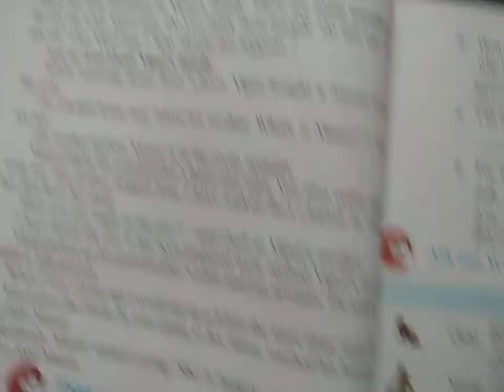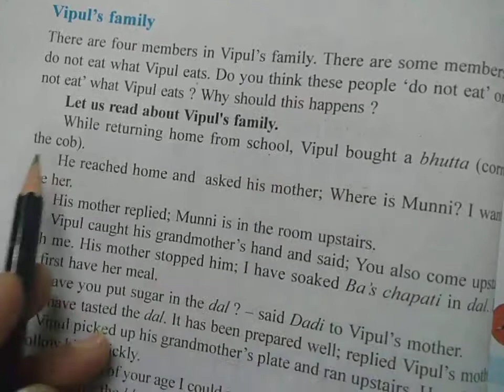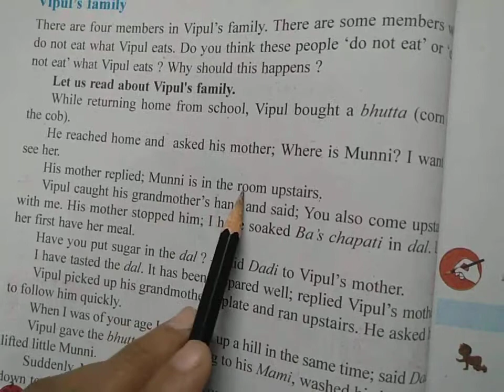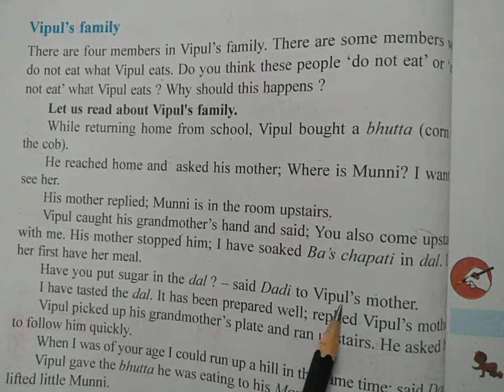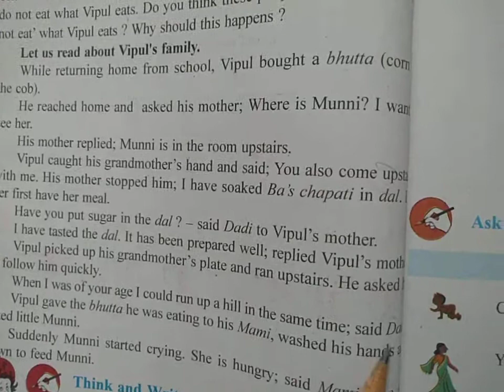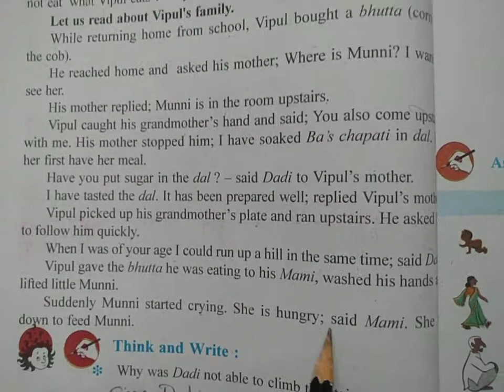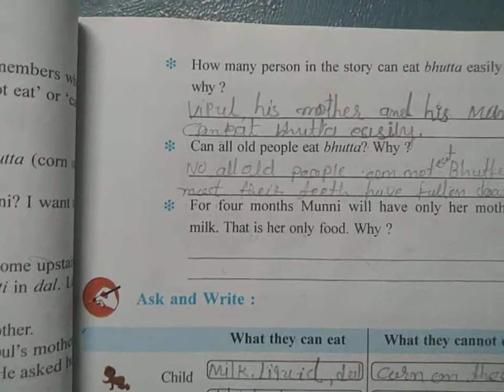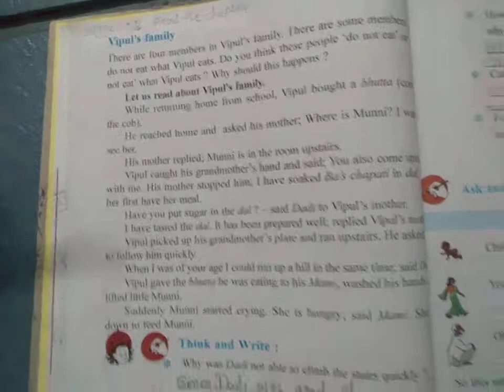Std 3 EVS ch 6